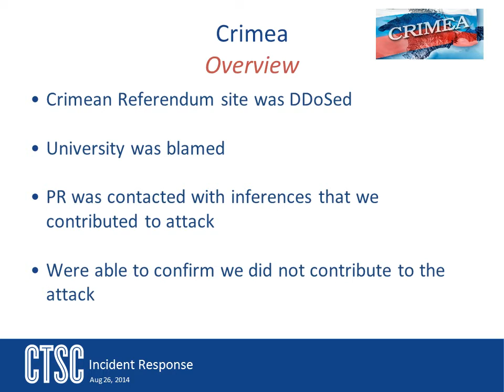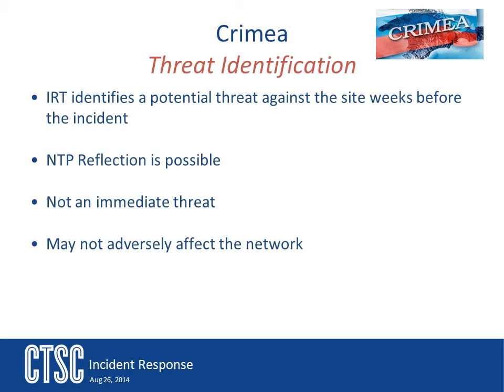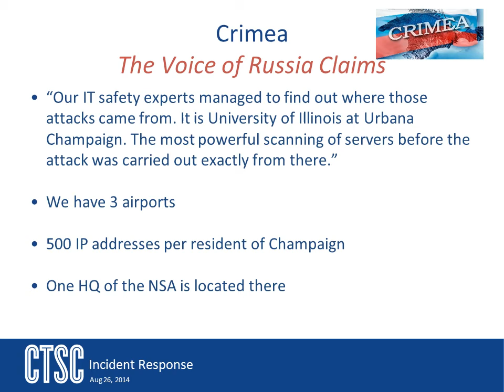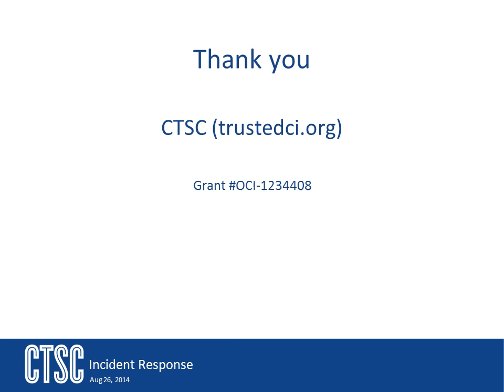Incident Response: Crimea Case Study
In this video we look at how the NCSA incident response team dealt with a public relation base incident involving NTP and Crimea.